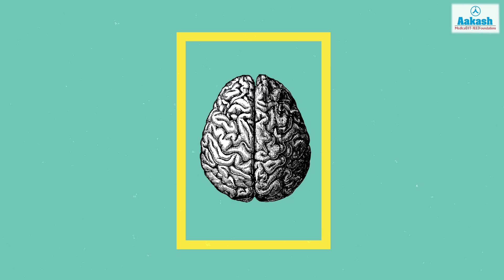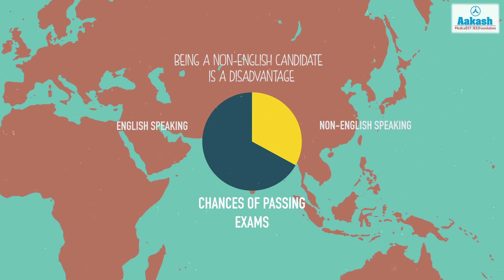Myths Debunked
There are many myths that we have in mind while preparing for exams. Here are some facts to debunk such myths and will make the picture clearer.